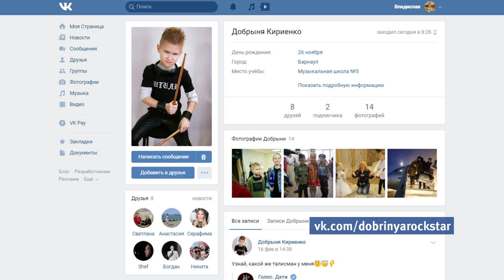Юный певец Добрыня Кириенко из Барнаула выступит на шоу «Голос»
Барнаульский школьник участвует в известном музыкальном проекте одного из федеральных каналов. Сегодня вечером покажут первое выступление юного вокалиста.